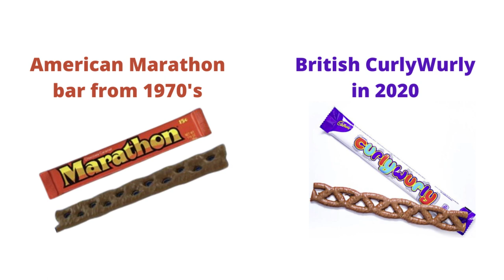Snickers vs Milky Way vs. 3 Musketeers - US vs UK Candy Bar Review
In this chocolate taste test video, Weston and I try several British & American chocolate (candy) bars side by side:  Snickers US vs UK, Milky Way US vs UK and American 3 Musketeers.  Let us know YOUR thoughts about these chocolate sweet treats!